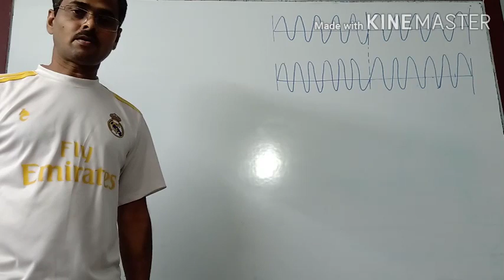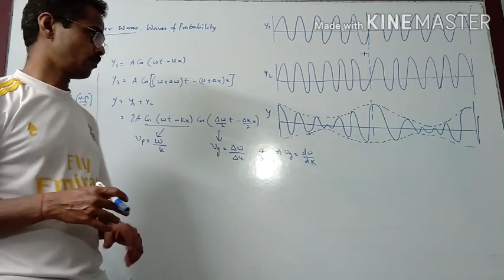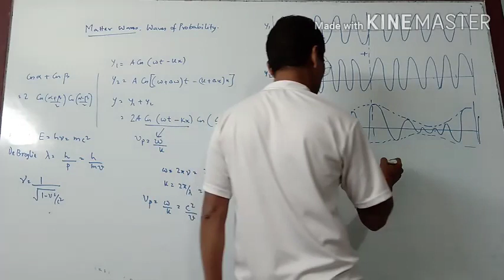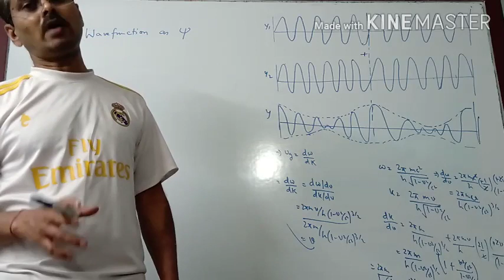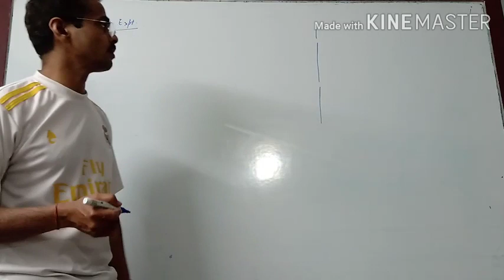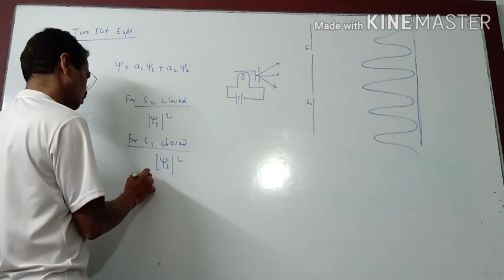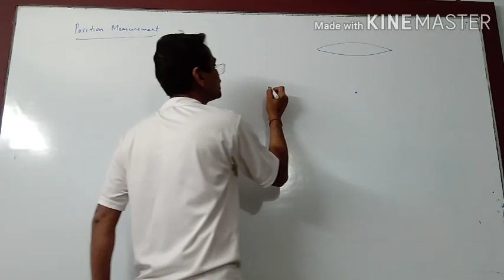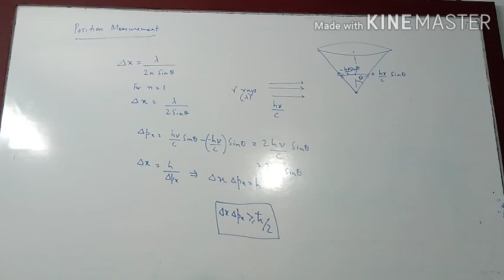Quantum physics for sem 4